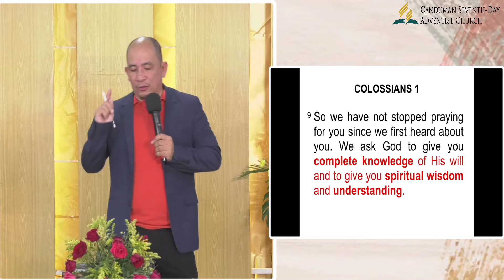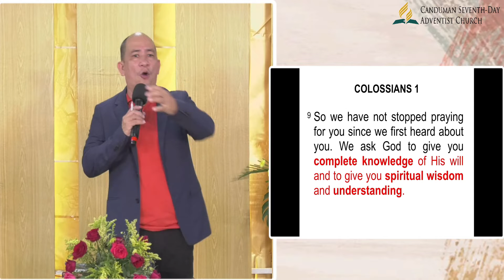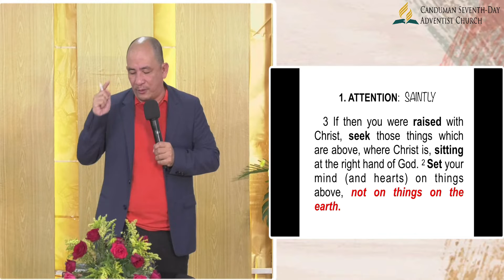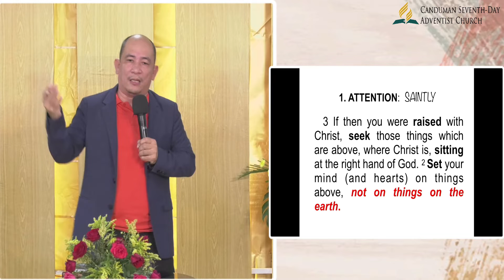Wonderfully and Fearfully Made for Heaven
Pastor Allen Yasay Bano
Central Luzon Conference, Ordained Minister